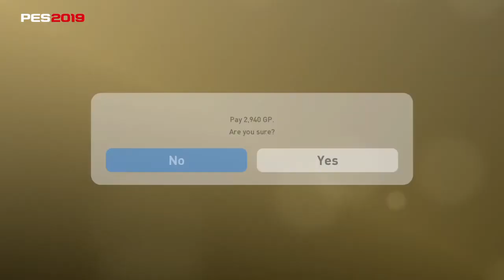PRO EVOLUTION SOCCER 2019 myClub SIM Ranked Match 4 June 2019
Coutinho, Immobile, Dembele
Modric, Busquets, Vidal
Jesus, Sakho, De Ligt, Meunier
Neto